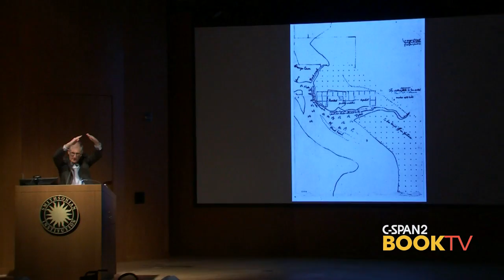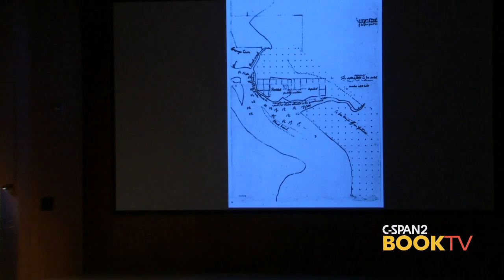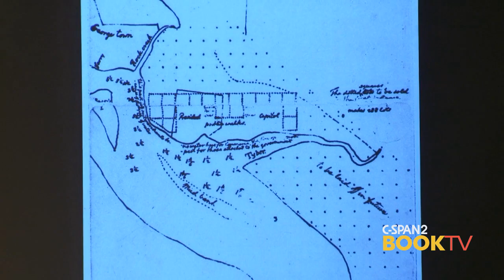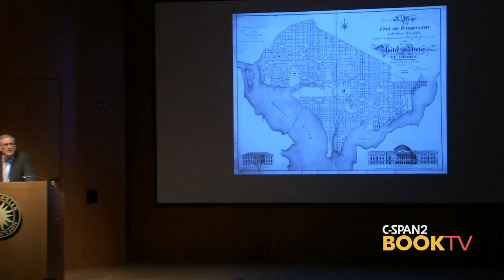Tom Lewis. "Washington: A History of Our National City"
Tom Lewis provides a history of Washington D.C.; from George Washington's decision on the ten-mile site as the capital of the United States in 1791 to the early construction of federal government buildings and its current landscape.